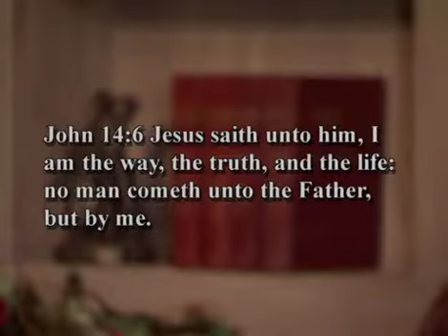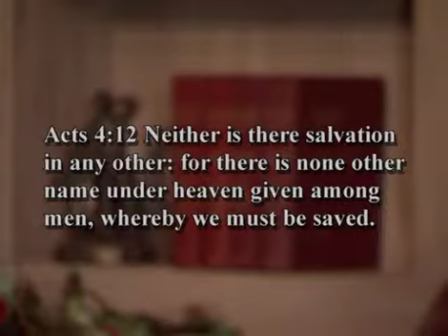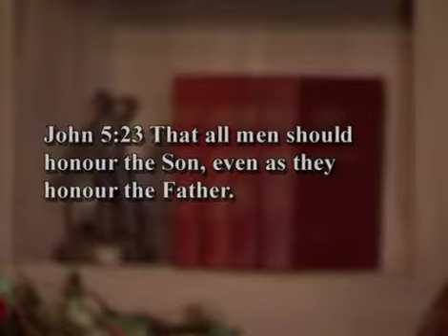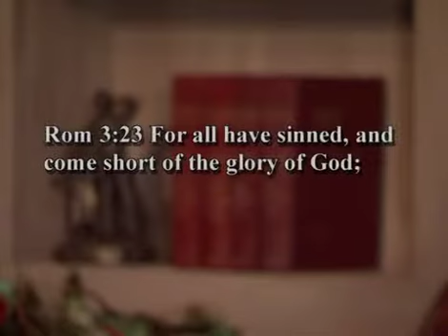Andrew Wommack: The New You - Week 1 - Session 2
In this series, Andrew addresses the two most important events that will ever take place in a person's life—first, receiving salvation through faith in Jesus Christ, and second, being filled with the power of the Holy Spirit.